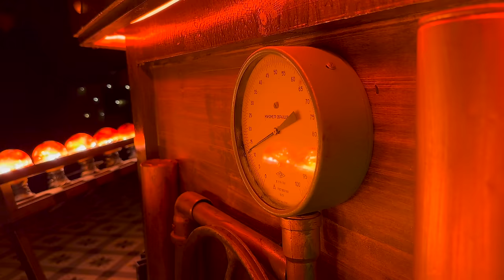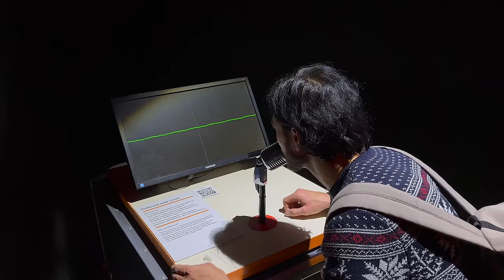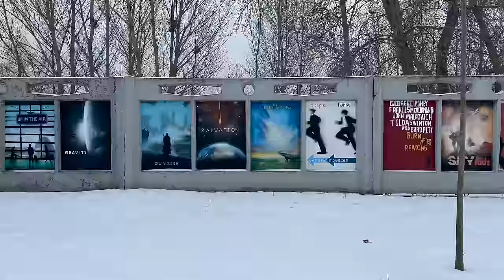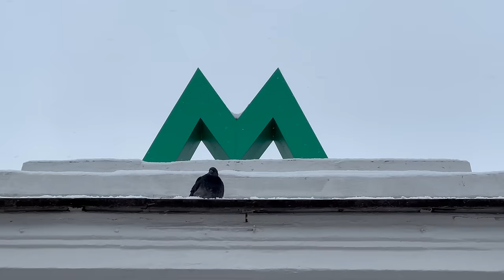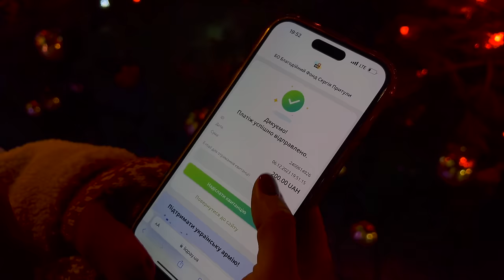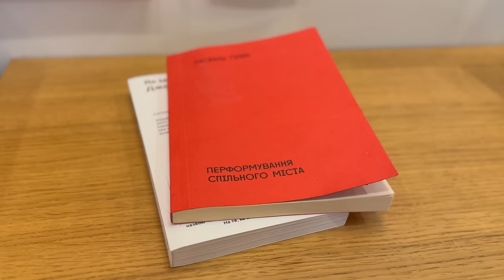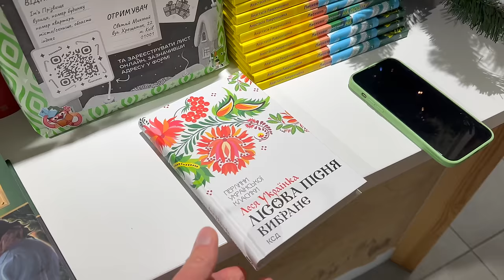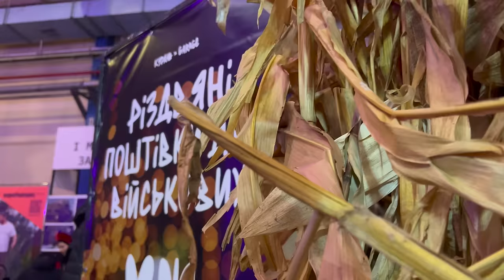КИЇВ секретний. Екскурсія кіностудією, замок Барона, найсмачніші сніданки у місті | ВІДЧУЙ Київ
Київ - це місто, яке приховує чимало секретних місць. От ви знали, що тут можна потрапити на екскурсію кіностудією і на власні очі побачили і доторкнутися до декорацій із фільмів Довбуш, Захар Беркут, Сторожова застава та інших, приміряти одяг із кіно та зробити фото у кіношних декораціях? А чи знали, що у серці столиці на Золотих воротах є містичий, таємничий замок Барона, де ніякий барон ніколи і не жив, а за легендою із балкону цього будинку вилітають київські відьми? А ще ми покажемо як потрапити у літо серед зими у оранжереї на ВДНГ, де найсмачніші сніданки у місті та ще багато неймовірних локацій.

Екскурсія на кіностудію FILM UA - @filmua_studio , 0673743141
Екскурсія у Замок Барона - 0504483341

📍Наш маршрут:
00:00 вкрасти Різдво
1:35 Фабрика ялинкових іграшок
4:10 Майстер-клас: розфарбовуємо ялинкові іграшки своїми руками
4:59 Зимова країна на ВДНГ: що подивитись, ціни, огляд
8:04 Крижані скульптури
11:04 Експерементуємо у музеї науки
14:23 Оранжерея на ВДНГ - неймовірна фотолокація
18:14 Що нас привело на Троєщину?
18:35 Екскурсія кіностудією. Як потрапити за куліси українського кіно?
30:30 Де обідають зірки та режисери? Ресторан на кіностудії
31:48 Арсенальна площа: як із закинутої промзони зробили фуд/арт/ бізнес простір
35:47 Євген Клопотенко годує нас полтавськими галушками
42:34 Відкриття ялинки на Софійській площі
45:18 Найкращий ракурс на головну ялинку країни.
46:57 Як піднятися на дзвіницю Софії Київської?
48:06 Вечірній новорічний Київ
48:35 Ранок у різдвяному Києві
49:08 Де ми поселились? Sophia hotel Kyiv
52:08 Найсмачніші сніданки у Києві. Кафе Марко
53:23 Замок Барона - містичний будинок на Золотих воротах
56:48 Наймістичніший балкон столиці. Як потрапити?
58:13 Михайлівська площа - музей нашої реальності під відкритим небом
59:21 Найкращі емоції за 8 гривень - київський фунікулер
1:05:33 Контрактова: секрети площі
1:08:47 Колесо огляду на Контрактовій площі
1:10:28 Кураж - найулюбленіша тусовка столиці
1:13:44 Наш звіт спільних зборів за рік
1:15:36 Рідзвяна коляда